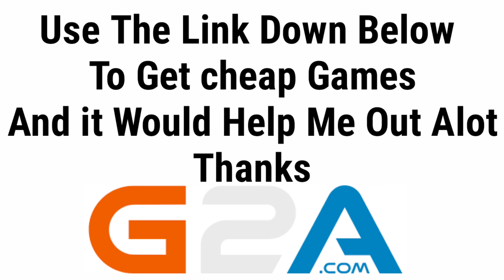NLE Choppa - Shotta Flow 3/Fortnite Montage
Cinematics from M1K3Editz